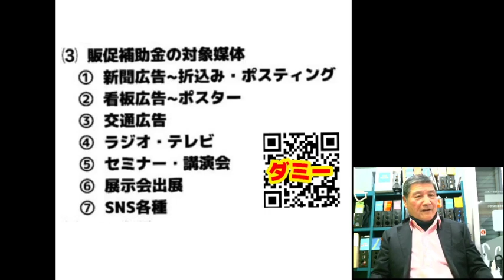販促補助金の対象媒体